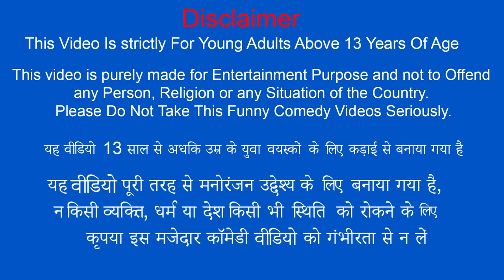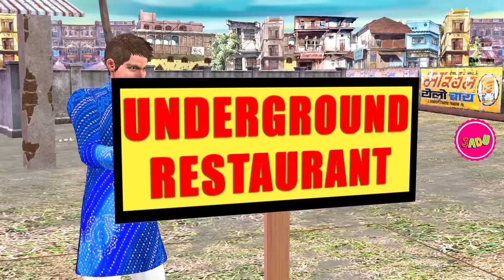भूमिगत रेस्टोरेंट Underground Restaurant Comedy Video Must Watch Hindi Kahaniya Funny Comedy Video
भूमिगत रेस्टोरेंट Underground Restaurant Comedy Video Must Watch Hindi Kahaniya New Funny Comedy Video.